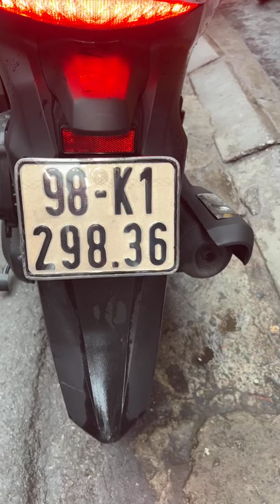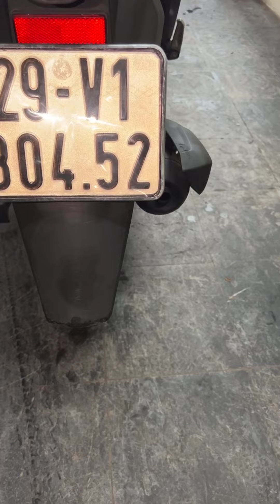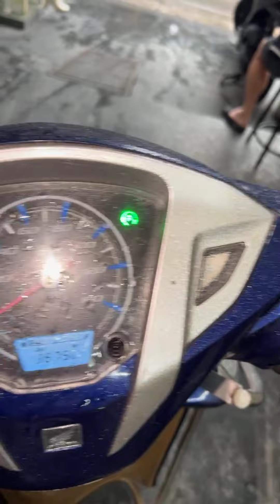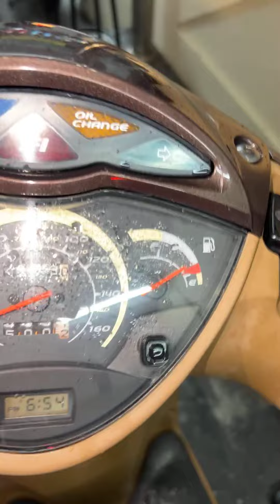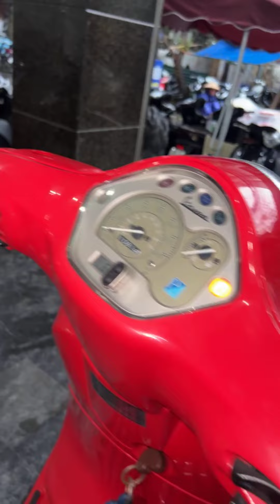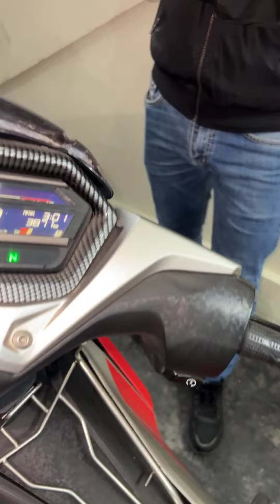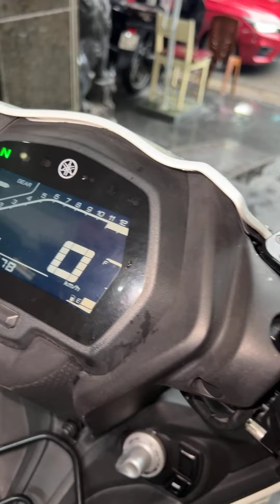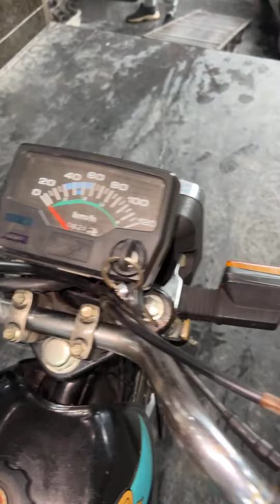Xe máy Hoàng Kiên chào bán xe mới về 13/01/2024 - 0986983662